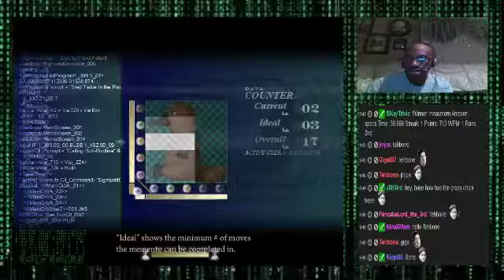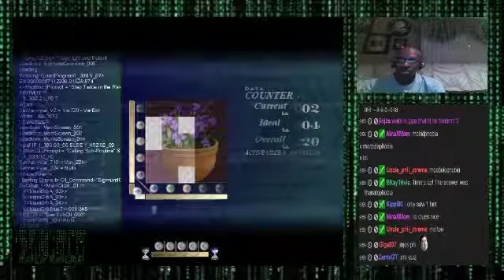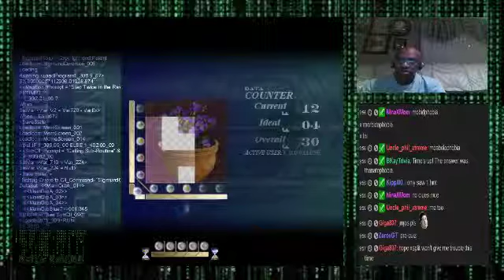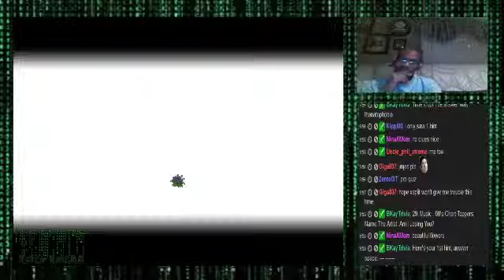To The Moon 1st Play-Through (Part 1): Prepare For A Memorable Quest. (Thanks to Vlesditor - 6 / 12